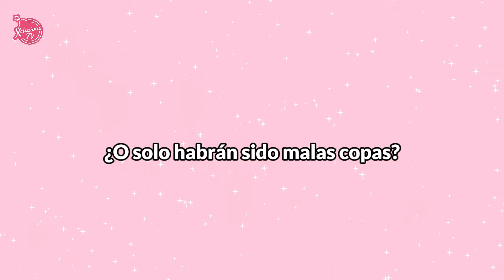¿HUMBERTO ZURITA ENDEUDADO?